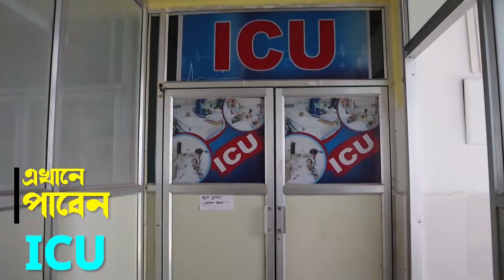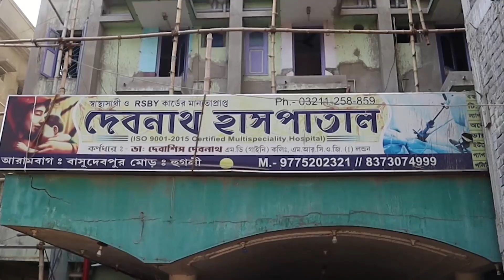তারকেশ্বর মন্দিরের পর আরামবাগ মহকুমায় অভিষেক বন্দ্যোপাধ্যায়।—প্রতিবাদী আওয়াজ